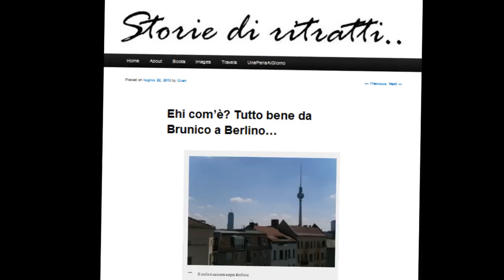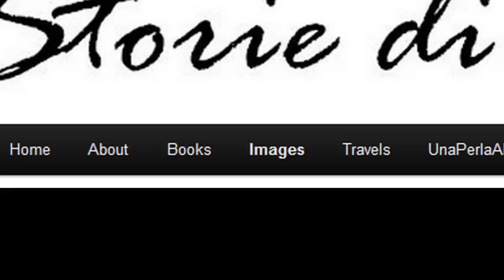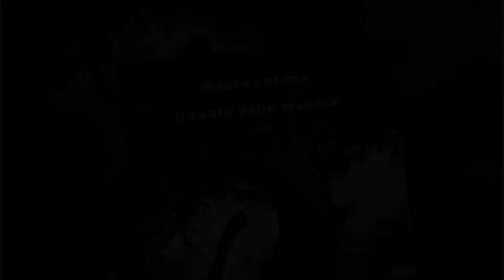Storie di ritratti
Uno spazio dove parlare di noi e delle nostre esperienze.
Emozioni, viaggi, fotografie, racconti e aforismi